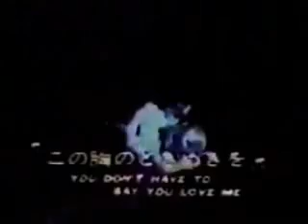ELVIS 1972 HAWAII Recorded by Professional TV Camera_.avi